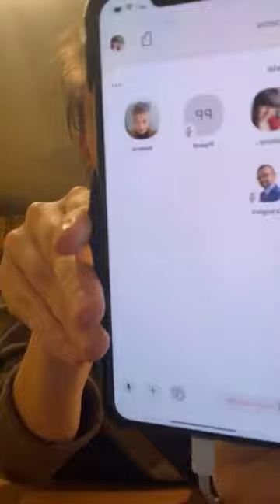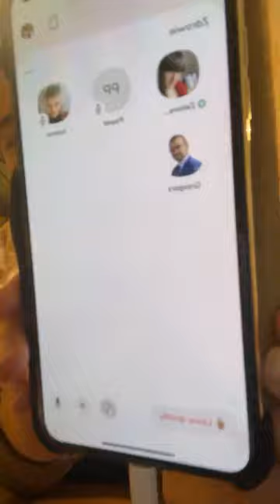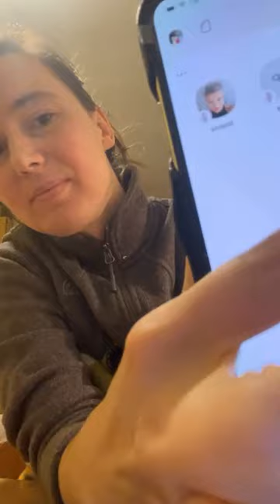Twoje pytania i moje odpowiedzi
Oczyść się skutecznie!
Jeżeli chcesz się dowiedzieć więcej i uzyskać bezpłatne ebooki zapraszam: zielonydetox.superoczyszczanie.pl a do naszego sklepu trafisz klikając tutaj: zielonydetox.pl